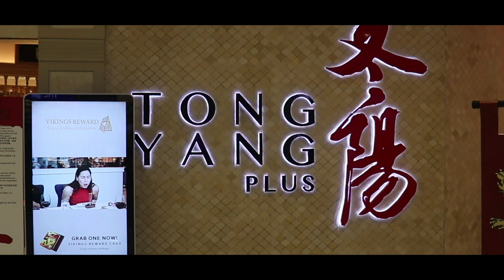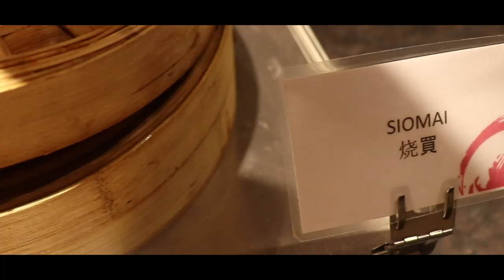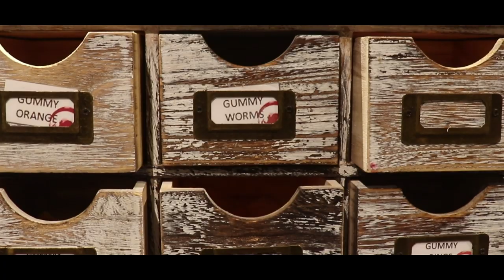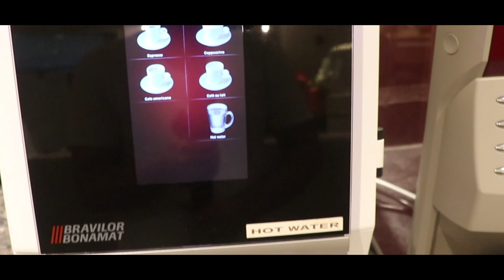Tong Yang Plus Buffet & Shabu Shabu SM Sucat - Full Menu / Buffet 2019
Tong Yang Plus buffet and shabu shabu sa SM Sucat. Plus bonus na simple guide on how to eat shabu shabu. Full list review ng Menu and buffet nila. Including Raw meets for shabu shabu and grilling and ready to eat foods such as meats , Fish, appetizer and dessert.

Buffet Rates:

 Adult Rate
 Weekday Lunch 638 + 5% Service Charge = 669.90
 Weekday dinner/Weekend/ Holiday Lunch & Dinner
    738 + 5% Service Charge =774.90

Kids Rate:
  3ft below free of Charge
  3ft - 4 ft   218 + 5% Service Charge = 228.90
  4ft - 4'6ft 418 + 5% Service Charge = 438.90

Sulit Buffet in Tong Yang Plus shabu shabu MOA at P688 2018